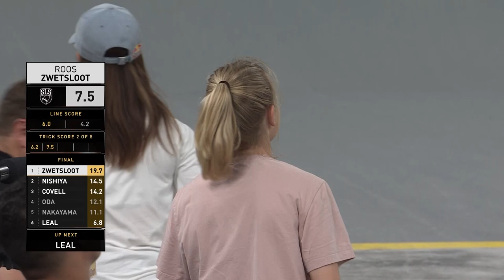Roos Zwetsloot SLS Tokyo 2023 | Best Tricks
Here's how Roos earned her way onto the podium in Tokyo! 👏🇳🇱

Nikon JP | Accelerator Energy | Cariuma | Tech Deck | G-Shock | Delta Airlines JP | True Skate | Rumble Sports